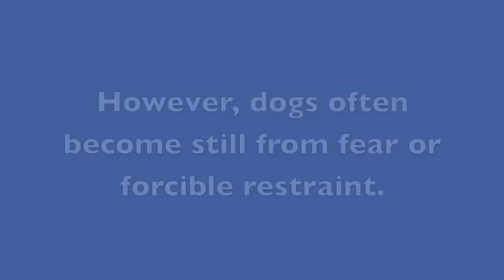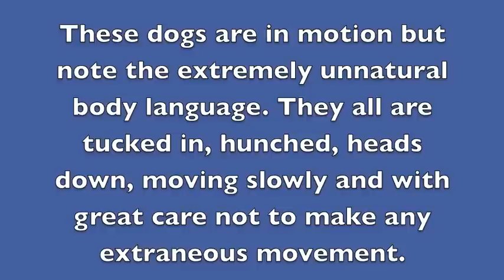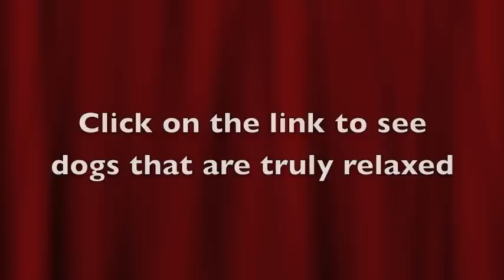Shut Down Dogs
This video shows dogs who are holding very still, almost frozen.  In most of the clips, the trainers say that the dogs are "calm" or "relaxed" or "tired." These dogs are not calm.  They are shut down from fear, pain, and/or intimidation. Also in the video are dogs in motion who demonstrate the apathetic and inhibited responses typical of dogs trained with force. These examples come from videos that were posted as training "successes."  More discussion of these shut down dogs